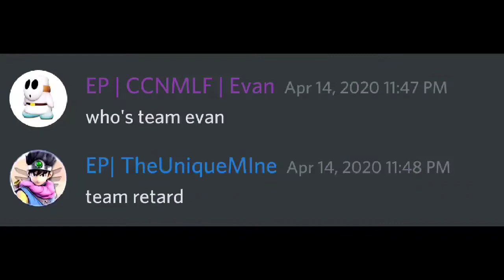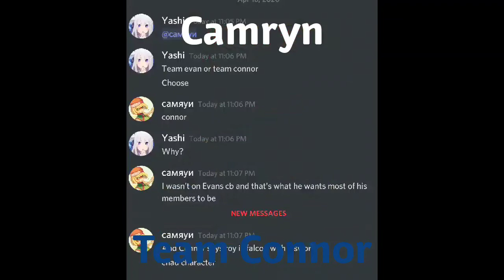Civil War - BloodCross (Trailer)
Team Evan or Team Connor?

Song - Sharks Dont Sleep